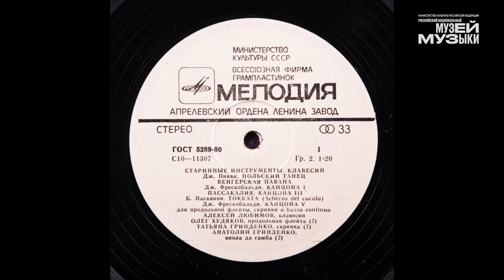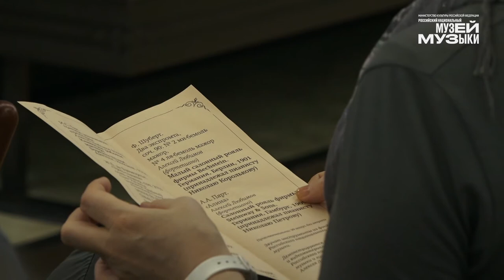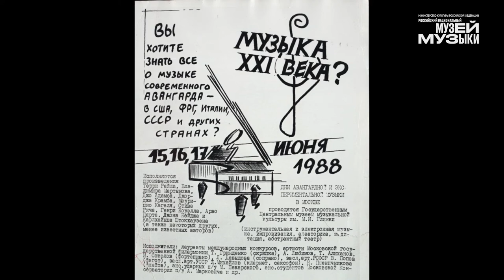Творческий вечер «Алексей Любимов и Музей музыки: 50 лет вместе!»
«Алексей Любимов и Музей музыки: 50 лет вместе!» — вечер, посвящённый творческому союзу пианиста, органиста, клавесиниста, народного артиста России Алексея Любимова и Российского национального музея музыки. Дружба началось в начале 1970-х годов, когда богатейшая коллекция исторических музыкальных инструментов Российского национального музея музыки усилила интерес Алексея Любимова к исполнению старинной музыки. Первым результатом стала записанная пластинка на двух клавесинах в Музее музыки, который располагался ещё в Троекуровых палатах в Георгиевском переулке, 4. Пристальный интерес маэстро также вызвал клавесин Бурката Шуди, принадлежавший когда-то прусскому королю Фридриху Великому, ведь на нём играл сам Карл Филипп Эмануэль Бах. В 1985 году клавесин был отреставрирован. Результатом проведённой работы стала записанная пластинка Алексея Любимова.

Маэстро стал инициатором и организатором Первого фестиваля авангардной и экспериментальной музыки «Альтернатива». Музей музыки стал родным домом для творческих людей разных профилей. Остались архивные фото- и видеозаписи проведения Первого фестиваля.

На творческом вечере говорим о научно-исследовательской, исполнительской, просветительской, реставрационной, концертной деятельности Алексея Любимова, осуществлённой в сотрудничестве с Российским национальным музеем музыки, демонстрируем архивные фото- и видеоматериалы, говорим о творческой деятельности Алексея Любимова сегодня, а также говорим о будущем — возрождении фестиваля «Альтернатива».